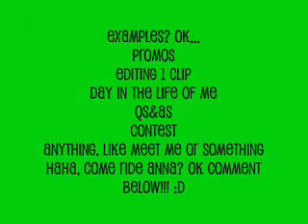What do you want?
all in the video! :D